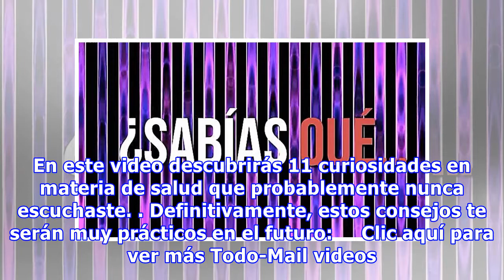"¿Sabías Que...?": 11 Curiosidades En Materia De Salud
En este video descubrirás 11 curiosidades en materia de salud que probablemente nunca escuchaste. Definitivamente, estos consejos te serán muy prácticos en el futuro:     Clic aquí para ver más Todo-Mail videos